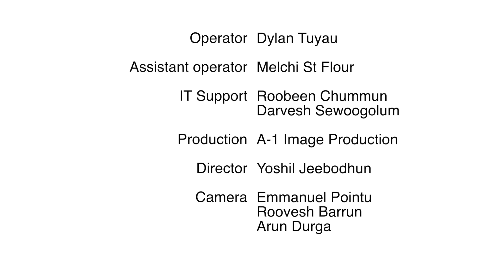Business Chronicles by Rogers Capital Tax Episode 2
Don't miss the latest episode of BusinessChronicles hosted by Roby Tharanee and Pallavi Agnihotri! We're thrilled to have Samade Jhummun, CEO of Mauritius Finance, as our special guest. Get exclusive insights into his remarkable journey in the financial services sector and gain valuable perspectives on Mauritius' investment landscape, challenges, and the game-changing financial solutions offered by the Mauritius International Financial Centre. Join us for an engaging discussion on the future of finance and how it shapes Mauritius' role in the global economy. Tune in now for the ultimate dose of financial expertise!